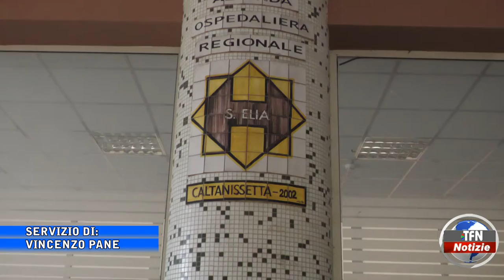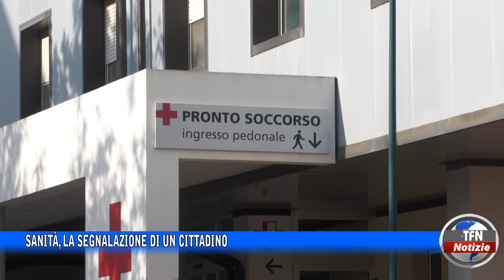Sanità, la segnalazione di un cittadino